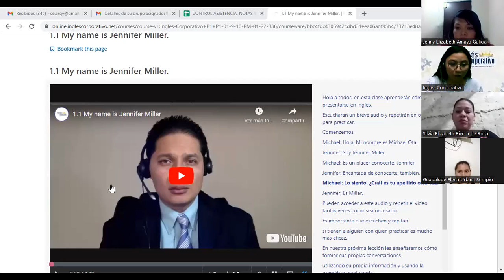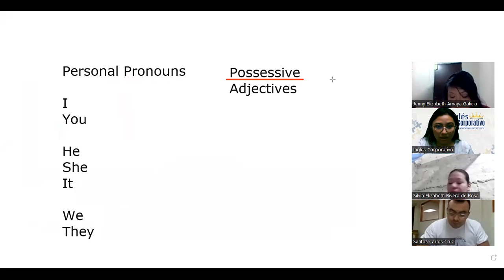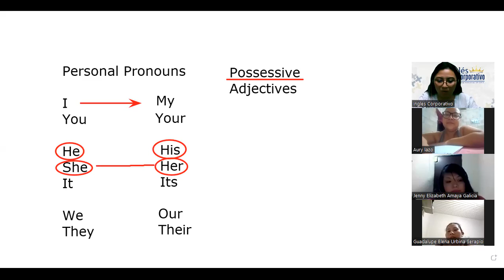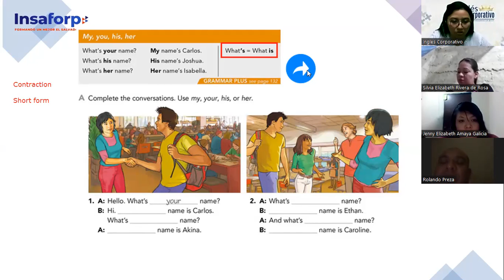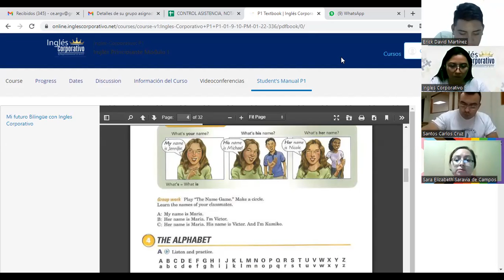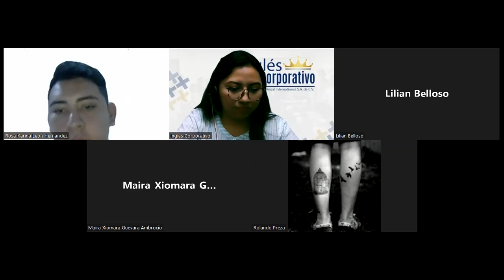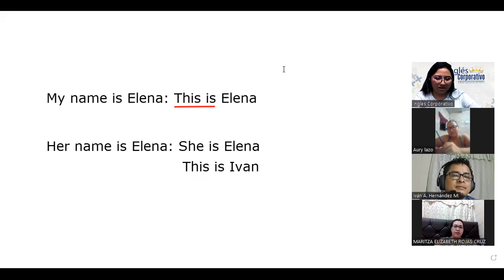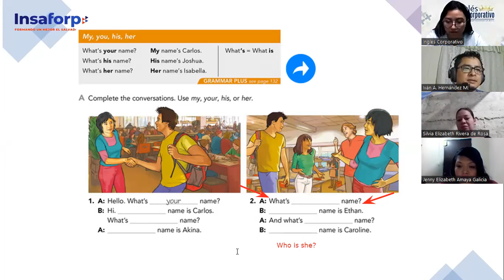Ingles Corporativo- Class # 2- Principiante 1- Possessive Adjectives